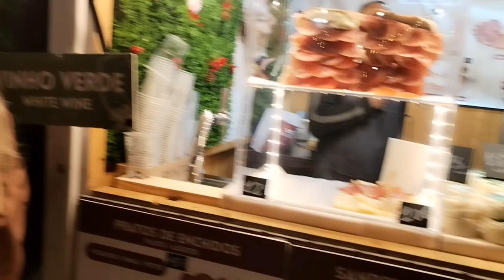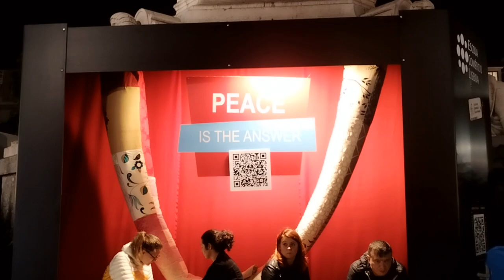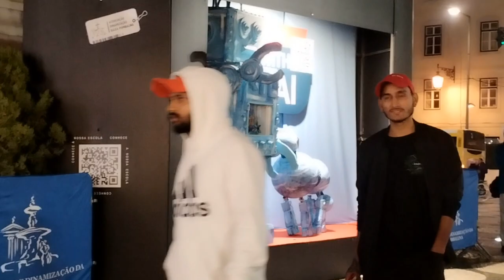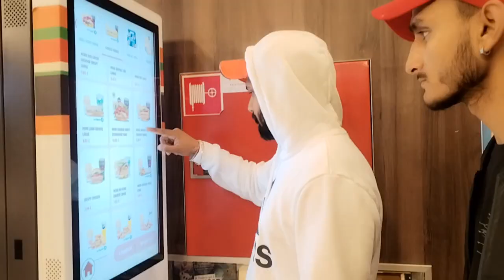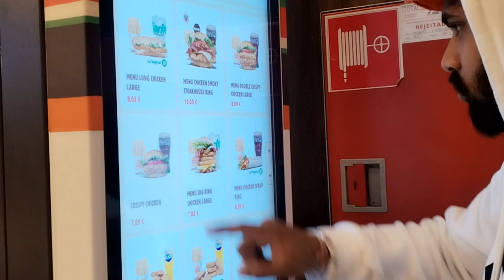Christmas ki tyaari Christmas Mela Part 2